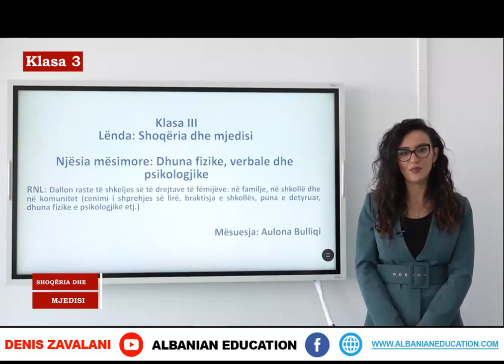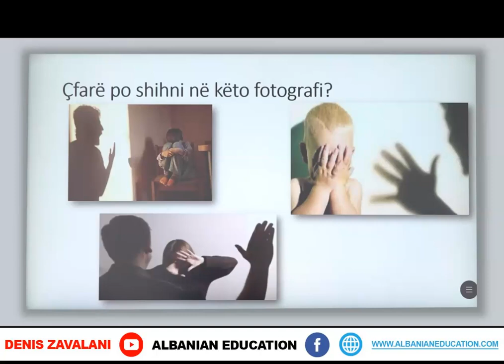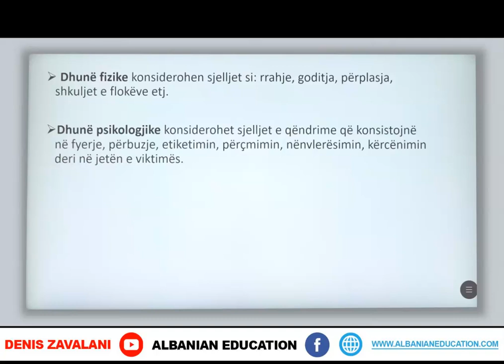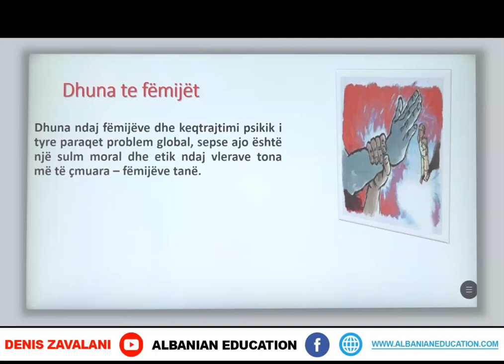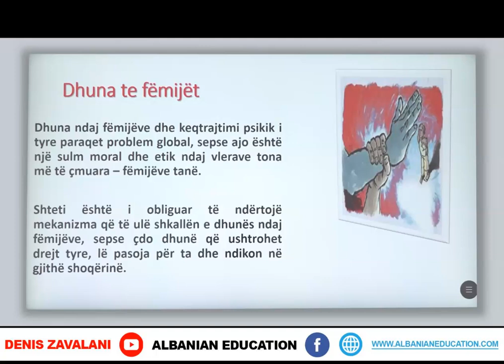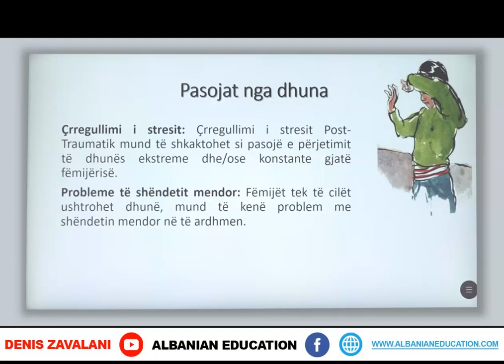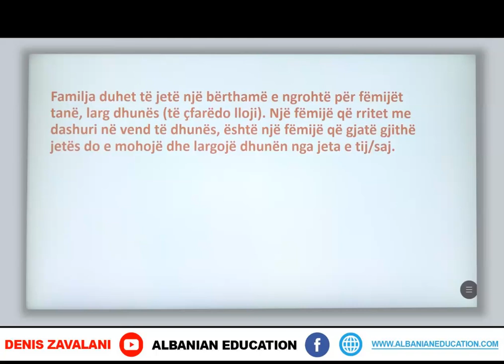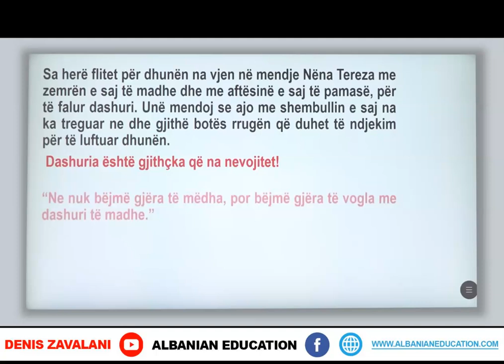3 05 019 Java e dhjetë Shoqëria dhe mjedisi dhuna fizike, verbale dhe psikologjike